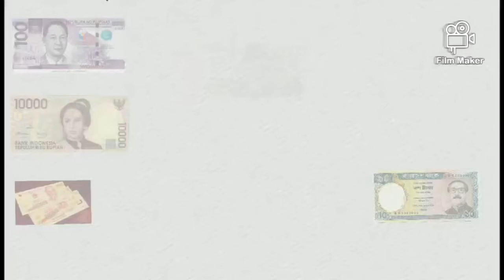Placid Express daily rate 18 December 2020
Got Talent Syed Placid Express money in this video update all foreigners workers who stay in Malaysia update all Remmitance rates ,sending money rate to theirs country ,from this video mostly those workers who are working in Industrial areas and very for from city can check rate , they no need to call and find out the exchange rate very easy for them just received rate at their own phone.
Got Talent Syed' indicative exchange rate effective now,

  ملائیشیا سے پیسے بھیجنے والی تمام کمپنیوں کے کرنسی ریٹس اور چارجز کی معلومات  کے لیے ہماری ویڈیوز دیکھیں.

Got Talent Syed